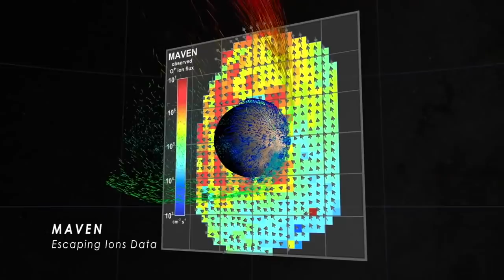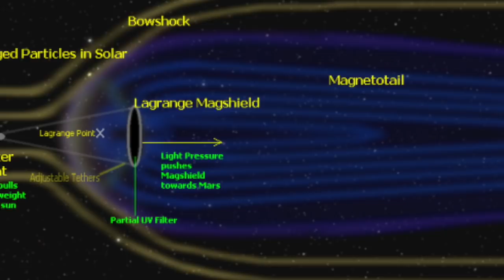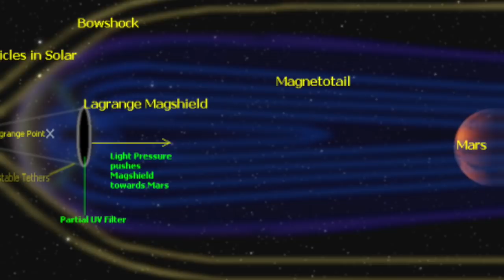Could we really terraform Mars? - Ask a Spaceman!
What killed Mars billions of years ago? How can we kickstart a warming trend to transform Mars to look like Earth? What kind of technology do we need, and how well will it work? I discuss these questions and more in today’s Ask a Spaceman!

00:00 What Went Wrong with Mars
02:55 Creating an Artificial Greenhouse Effect
07:22 Radical Ideas
09:33 Recreating the Martian Magnetic Field
11:13 Technological Challenges

Image credits: NASA, JPL, ESA, Rigel Woida, Steve Bowers